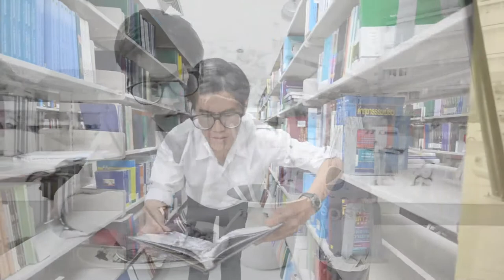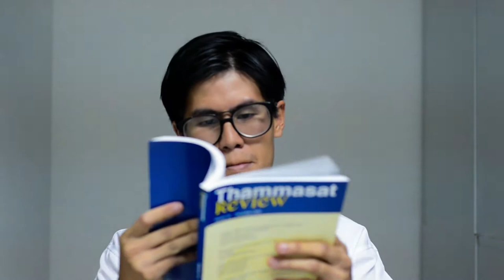WHY SONN SERIOUS (1080p)HD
SONN TEEN EDITION 1080 HD
ดิ้นรนฟิล์ม Present
Producer/Director Mc Pnine
Creative Director Mmg Champpy
Character Design/Lead Artist Nicky Pirapat
Actor Sonn T. Kaewweloo
Concept Art by Mc Pnine Music /Mixing Engineer Mmg Champpy
Sound Designer Mmg Champpy Sound Supervisor Sonn T. Kaewweloo
APTU WORKS General Manager Tonn Ratchanon
APTU WORKS Supervisors Jnss Walker Tonn Ratchanon
APTU WORKS Production Manager Ton Teerawut Wangtan
Coordination Support
Jnss Walker Hanma PongDetch Tonn Ratchanon Ton Teerawut Wangtan
Joy Praveschhotinunt Knack Swank Beer Pichitchai
Charactor Design Advisor Mmg Champpy